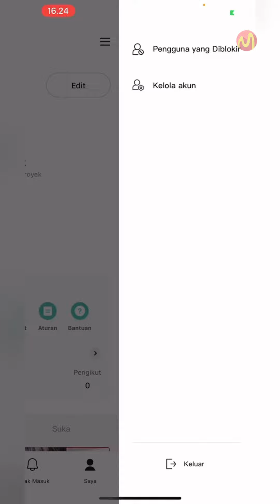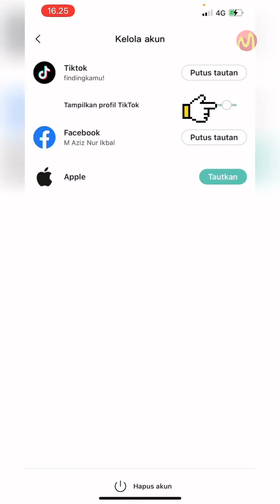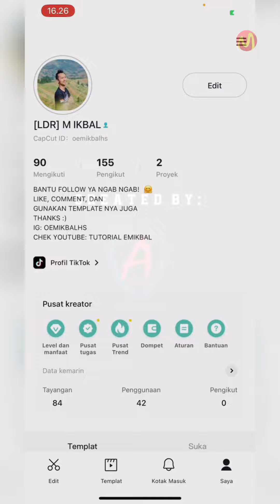Cara Menampilkan Profile TikTok di Aplikasi CapCut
CARA MENAMPILKAN PROFIL TIKTOK DI APLIKASI CAPCUT

Jika anda mempunyai akun tiktok yang tehubung ke akun CapCut disini anda bisa menampilkan profil tiktok di bio atau prodil capcut anda.

Jika tertarik ingin menampilkan tiktok di profil capcut disini anda bisa simak video tutorial berikut ini sampai selesai.

Daftar isi:
00:00 Intro
00:07 Pendahuluan
00:27 Tutorial Dimulai